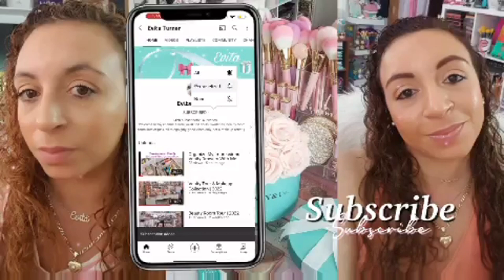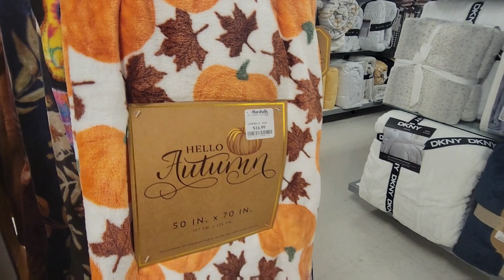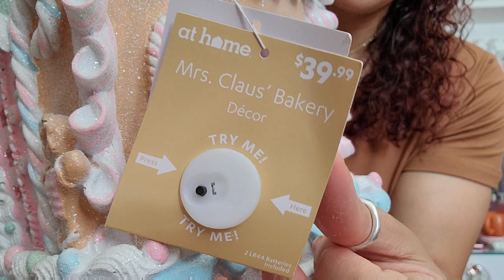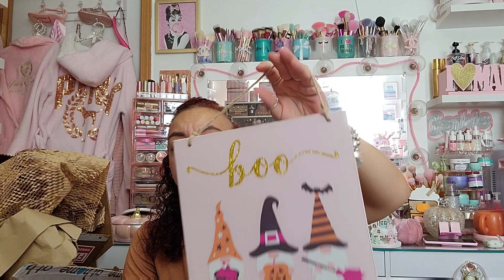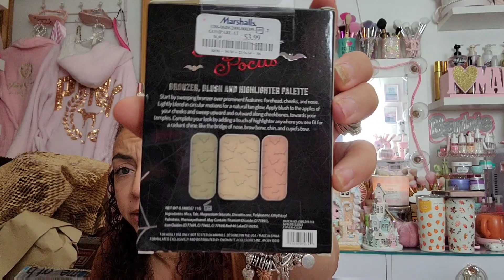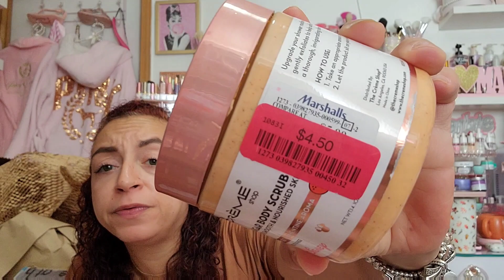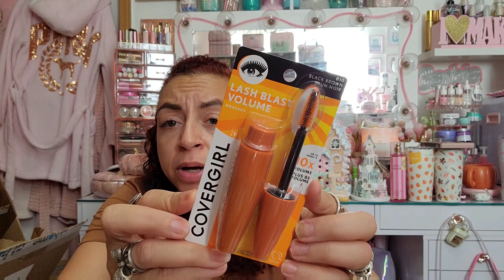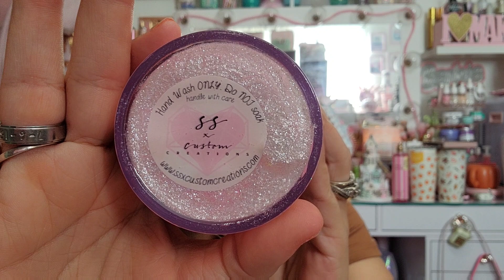Girly Shop With Me + Haul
Hey Boos!! Today's video is a shopping vlog! I'm taking you guys with while I hunt some stuff on my list and then I have a huge haul at the end. Hope you guys enjoy, xo Evita 💋

🎀🎀Mentions🎀🎀

-Walmart Pumpkin Mug Set on Stand

-Ariana Grande Mini Fragrance Set

-HK Glamnetic Nails

-CoverGirl Mascara